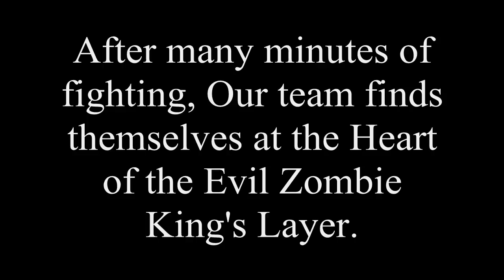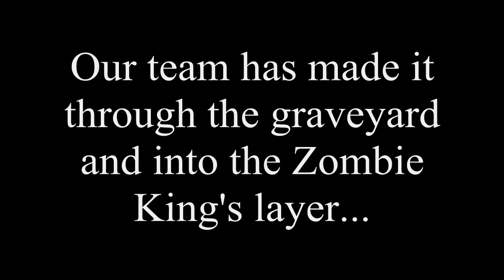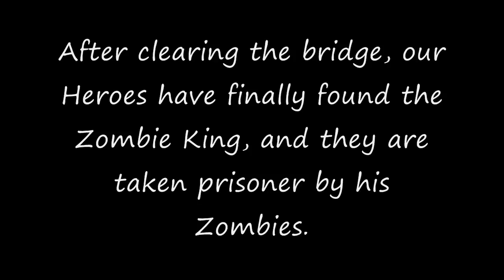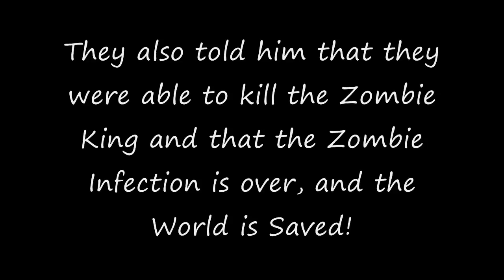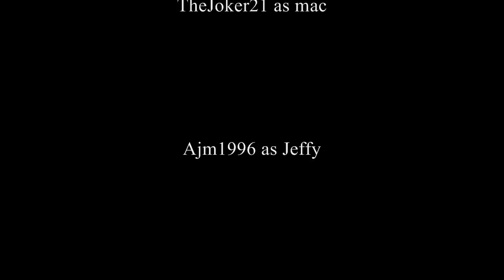Roblox - The Zombie Apocalypse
This is a Head Shot Studios Production, Directed by TheJoker21. It took me about a month to make, so please appreciate it!